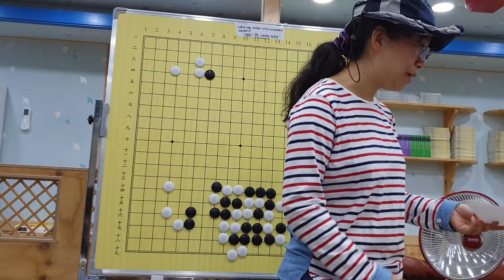「Review」Tygem 6dan 타이젬 7단을 항하여!